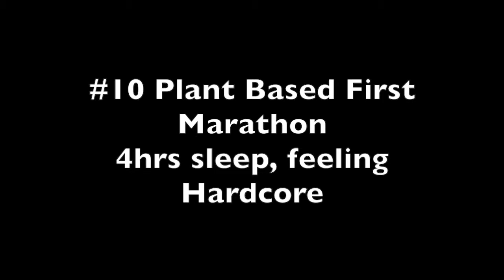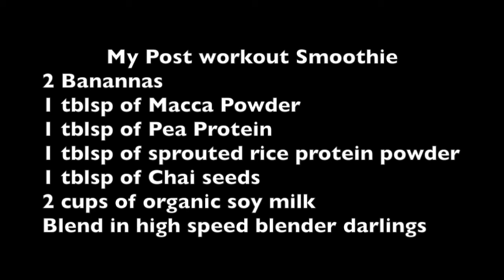#10 marathon 1 plantbased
#10 vlog on preparing for first plant based marathon by Ally Sanchez, Herbalist Wholefood Nutritionist trail running husband loving,